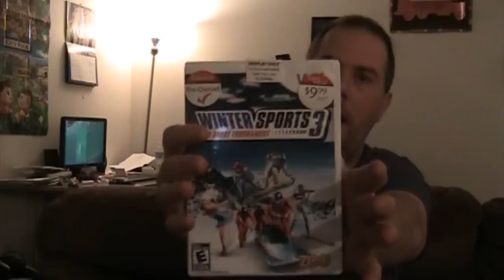Winter Sports 3 - Bargain Bin Series : Episode 9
In honor of the Olympics the Wiiviewer does a bargain bin video on Winter Sports 3!